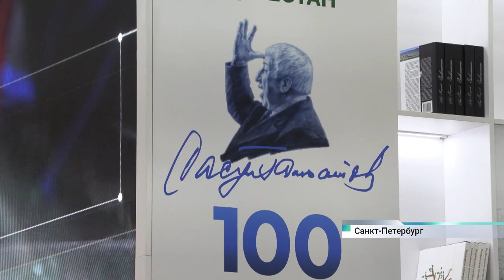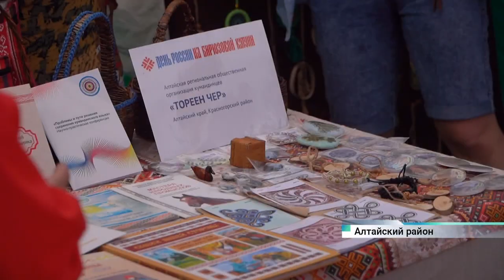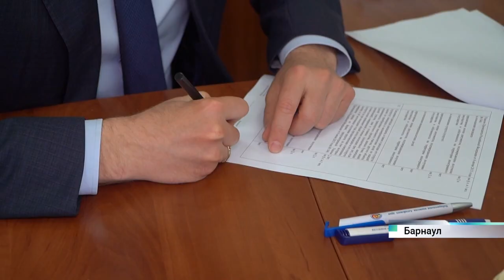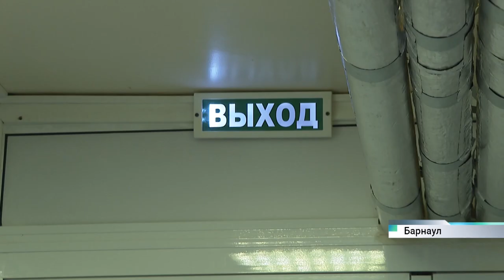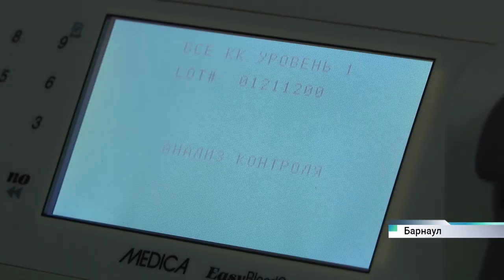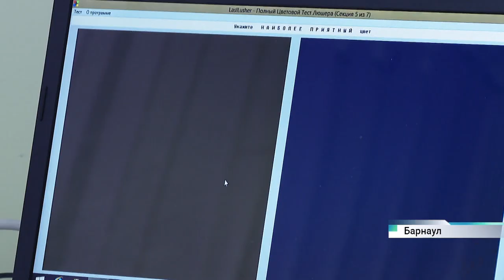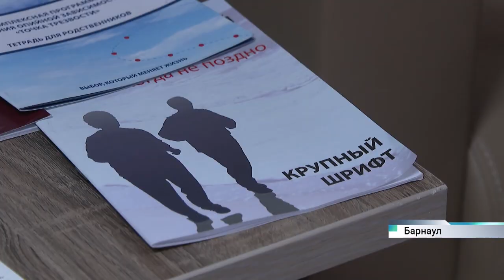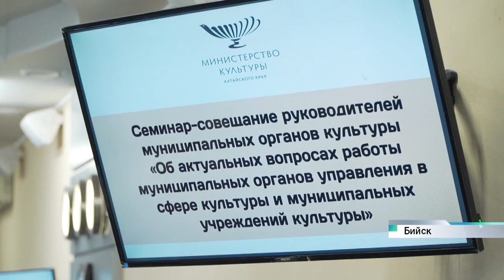«Новости. Итоги»: о самых важных событиях в Алтайском крае с 12 по 18 июня